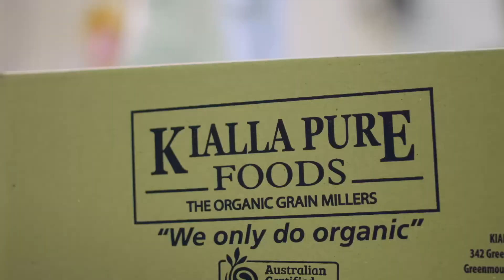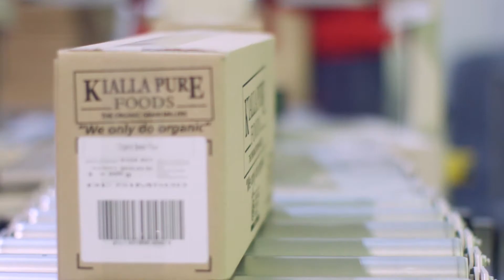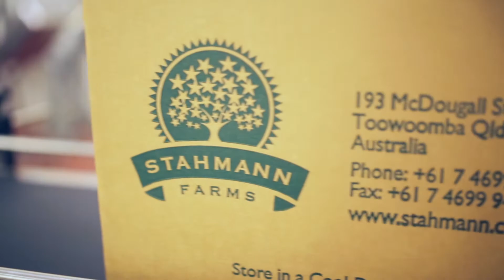Food Leaders Australia Launch Video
Introducing Food Leaders Australia.